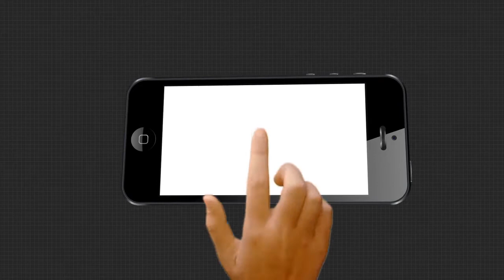ରାଜ୍ୟ କ୍ୟାବିନେଟରେ ପୁରୀ ପାଇଁ ଗୁରୁତ୍ବପୂର୍ଣ୍ଣ ନିଷ୍ପତି।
ପୁରୀକୁ ବିଶ୍ବସ୍ତରୀୟ ଐତିହ୍ୟ ସହରରେ ପରିଣତ କରିବା ପାଇଁ ରାଜ୍ୟ କ୍ୟାବିନେଟ ୪ଟି ପ୍ରକଳ୍ପ ପାଇଁ  ଅର୍ଥ ମଞ୍ଜୁର କରିବା ପରେ ପୁରୀରେ ଏକ ସାମ୍ୱାଦିକ ସମ୍ମିଳନୀ କରାଯାଇଛି। ଜଗନ୍ନାଥବଲ୍ଲଭ ତୀର୍ଥଯାତ୍ରୀ କେନ୍ଦ୍ର,ମହୋଦଧି ମାର୍କେଟ କମ୍ପ୍ଲେକ୍ସ, ଶ୍ରୀସେତୁ ଓ ମୂଷାନଦୀ ପୁନରୁଦ୍ଧାର ପାଇଁ ପ୍ରଥମ ପର୍ଯ୍ୟାୟ କାର୍ଯ୍ୟ ପାଇଁ ୪୬୧କୋଟି୨୫ ଲକ୍ଷ୍ୟ ମଞ୍ଜୁର କରାଯାଇଛି।